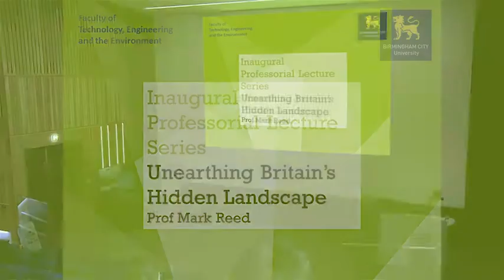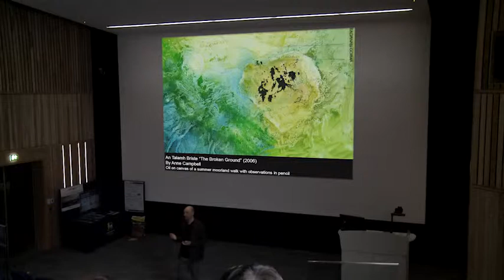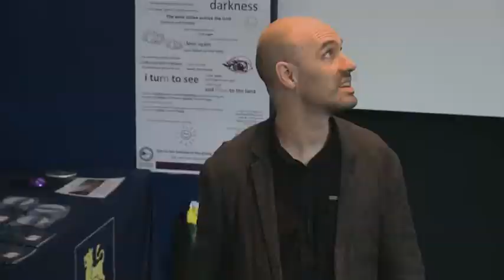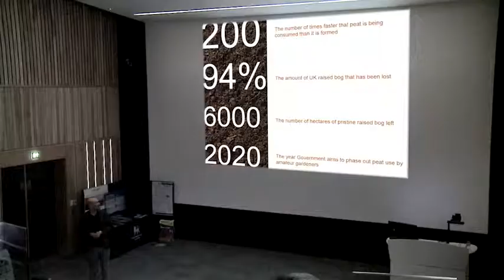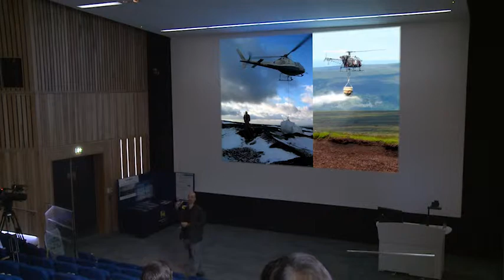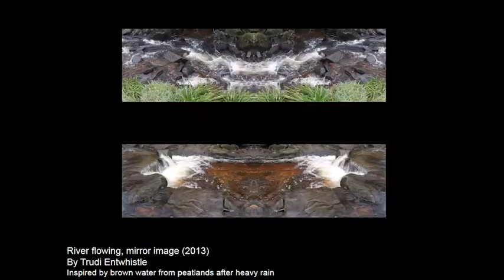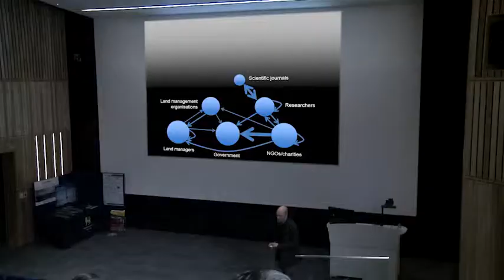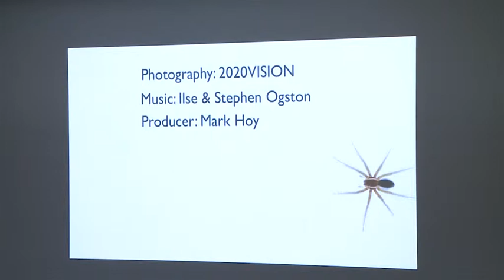Professorial Inaugural Lecture - Mark Reed, Birmingham City University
In this talk Prof Mark Reed challenges us to look differently at Britain's most overlooked landscape. He uses science, poetry, music and award-winning photography to explain why all of our lives literally depend on a place that most of us actively avoid ever visiting.